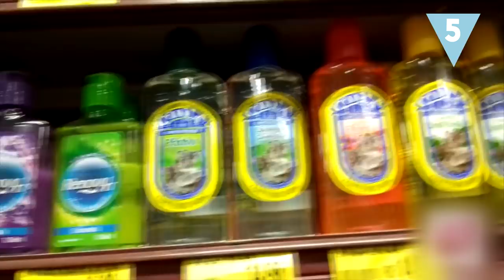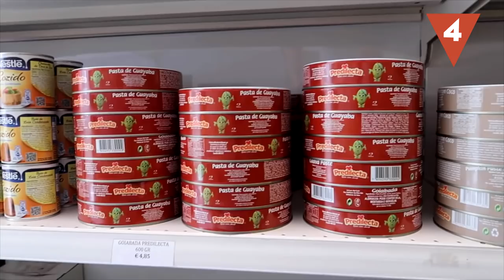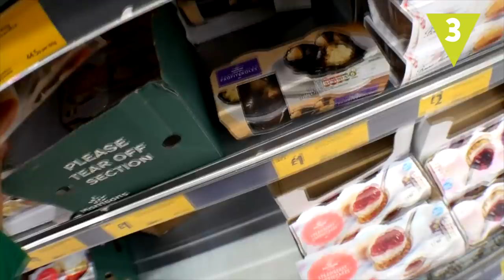Trucos de los supermercados ¡para vender más!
Lograr que los clientes compren productos que inicialmente no pensaban adquirir, es el objetivo de las grandes superficies y supermercados. ¿Sabes cuáles son algunos de los trucos que utilizan para vender más? ¡Todo está estudiado al milímetro!